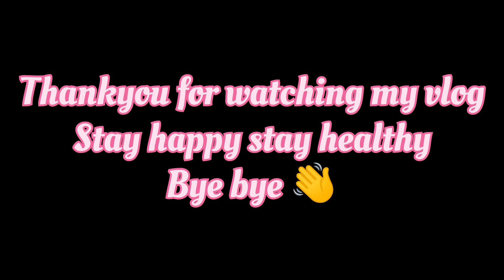Day 69/90 worst weather 🌡️ ☁️in winter ☃️90daystransformation